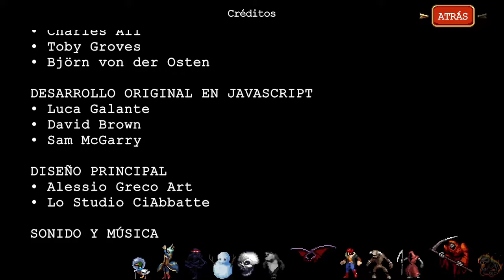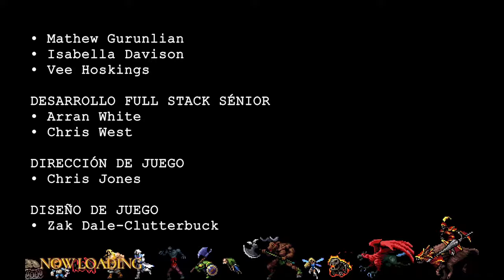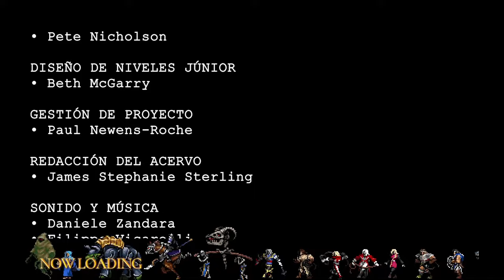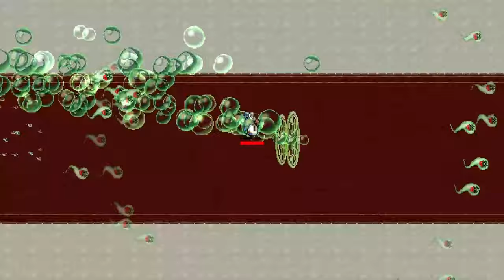VAMPIRE SURVIVORS | ALL BOSSES and ENDING (with ODE TO CASTLEVANIA DLC) 🎮💪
Los supervivientes de Vampire Survivors han llegado muy lejos en su honorable aventura de caza y, tras unir fuerzas con la familia Belmont, están más cerca que nunca de, por fin, poder enfrentarse a... un vampiro. Bueno, al menos tal vez.

El sol se ha puesto en el castillo de Drácula una vez más, y a medida que la luna alza una horda horrible de hombres de lodo lúgubres, fantasmas funestos y hombres pulga ponzoñosos, la batalla entre el bien y el mal causa estragos una vez más. Desata un arsenal de armas nuevas para aniquilar vampiros sobre estas bestias y deja una estela de muerte a tu paso antes de intentar librar al mundo de la mismísima personificación del terror. No te dejes cegar por la sombra que se cierne sobre ti, superviviente, ¡ya que tu misión solo acaba de empezar! Todo esto es muy serio, así que dale al volumen y vamos allá, ¡Castlevania llega a Vampire Survivors, baby!

Añade este Videojuego a tu WishList y Apoya a los Desarrolladores

📽CAPÍTULOS📽
00:00:00 - BIG MUMMY AND GIANT BAT
00:01:10 - VENUS, WEREWOLF LORD AND MANTICHANA
00:02:21 - COLOSSAL MUSC MUSC, LIONHEAD, DUST ELEMENTAL
00:03:22 - QUEEN MEDUSA AND NESUFRITTO
00:04:15 - HAG, COLOSSAL ARCHDEMON AND SUCCUBUS
00:04:53 - COLOSSAL BONE DRAGON, FLAME DRAGON, SKELETON AND GIANT SKULLONE
00:05:22 - COLOSSAL LOST TWIN
00:06:13 - COLOSSAL GALLOTRICE, PANTHER, MANTICORE AND HARZIA
00:07:20 - GIANT CRAB, MINOTAUR, KING TRITON AND MERMAN
00:08:26 - AXE, SWORD, SHIELD, RED KNIGHT GUARDIAN AND COLOSSAL ARCHON RAME
00:09:30 - MOON TRINACRIA, COLOSSAL GARLIC, NIGHTSHADE AND UNKNOWN
00:10:54 - THE REAPER, THE TRICKSTER, THE STALKER, THE DROWNER, THE MADDENER AND THE ENDER
00:12:59 - COLOSSUS
00:15:11 - TRI-ANCHORS
00:16:30 - THE ENDER (CAPPELLA MAGNA)
00:21:24 - FINAL BOSS - THE DIRECTOR
00:28:14 - ENDING
00:28:34 - CREDITS
00:30:33 - BOSS - STONE ROSE
00:30:55 - BOSS - MENASE
00:31:42 - BOSS - BRACHYURA
00:32:50 - BOSS - BIG MUMMY
00:33:18 - BOSS - SUCCUBUS
00:33:42 - BOSS - LEGION
00:36:03 - BOSS - ELIGOR
00:37:06 - BOSS - JIANG SHI
00:39:05 - BOSS - BEHEMOTH
00:40:21 - BOSS - GIANT BAT
00:41:23 - BOSS - GIANT MEDUSA HEAD
00:42:25 - BOSS - SLOGRA & GAIBON
00:44:15 - BOSS - THE CREATURE
00:45:20 - BOSS - DOPPELDANGER
00:47:05 - BOSS - KEREMET
00:49:57 - BOSS - BEELZEBUB
00:55:25 - BOSS - PUPPET MASTER
00:56:42 - BOSS - BLACKMORE
00:59:36 - BOSS - PARANOIA
01:02:12 - BOSS - GERGOTH
01:05:23 - BOSS - ZEPHYR AND ABBADON
01:09:53 - BOSS* - DRACULA
01:10:51 - FINAL BOSS - DEATH
01:14:35 - THE END
01:16:30 - THE CREDITS
01:18:01 - UNLOCK ALL DLC